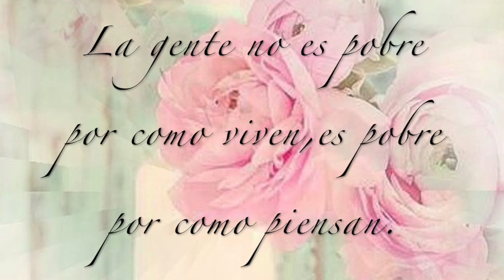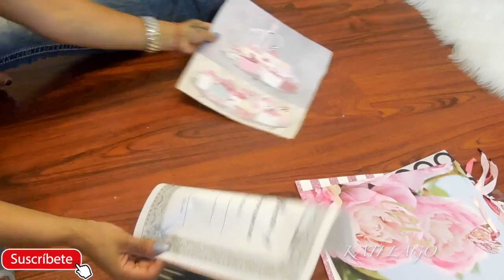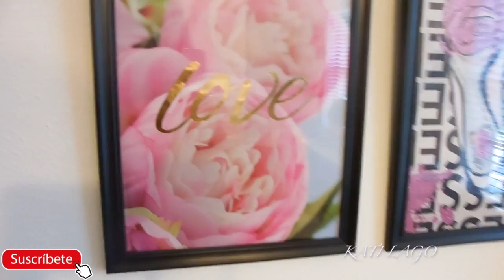Cuadritos hechos en casa|Inspirados en el sitio web etsy y hecho con productos del Dollar.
🌸Hola mis amores espero que antes de todo esten super bien,aqui les dejo este videito que como les dije me inspire en el sitio de etsy,estan preciosos los de ahi pero no queria pagar mas de $5 por cada uno y los que me gustaban a mi estaban a mas de lo que yo queria pagar,bueno lo que importa es que hize el mio por solo $ 2 cada uno,espero que les inspire para que hagan los suyos en casa,hasta lo pueden hacer de navidad,de otoño para un cumpleaños etc,pueden crear de muchas formas y lo mejor baratisimo,bueno antes de irse no se les olvide en Suscribirse,darme un gran dedo arriba,seguirme en mis redes sociales que estaran aqui debajo y comentar cualquier sugerencia o comentario de algo que quisieran ver mas adelante,les prometo que pronto vendran todos los videos que mehan pedido y que por motivos de la mudanza estan atrasados,bueno las quiero un monton y Dios me las bendiga|Muaaaaa.💋

~Si te gustan mi canal no se te olvide en darle a la campana 👉🏼🔔para que te mande notificaciones cada vez que suba un video.

~Para Negocios Reseñas etc contactenme:~

~Siempre les voy a dar mi humilde y sincera opinion de los productos que les muestro~

~Todos mis videos son hechos y editados por mi y se los hago con mucho amor y dedicacion,no quiero negatividad ni para mi canal ni para mis chicas que me siguen,asi que si dejan algun comentario de mal gusto seran borrados para asi evitar futuros  malos entendidos~